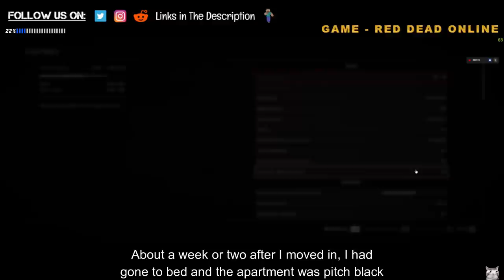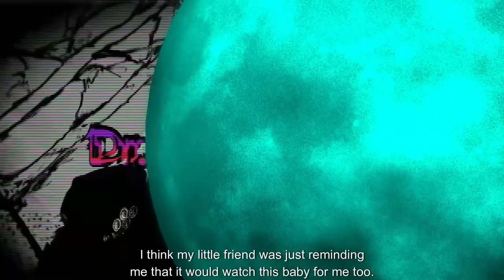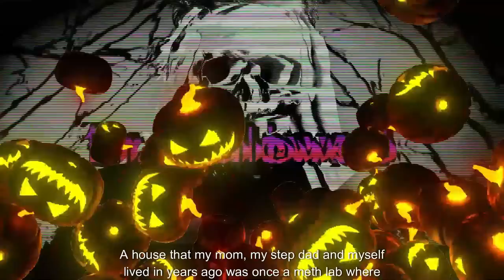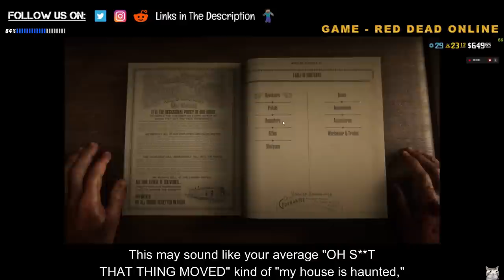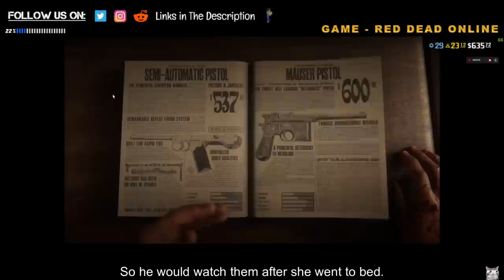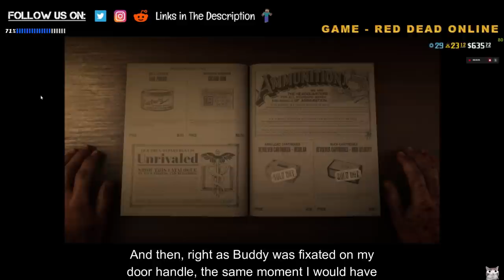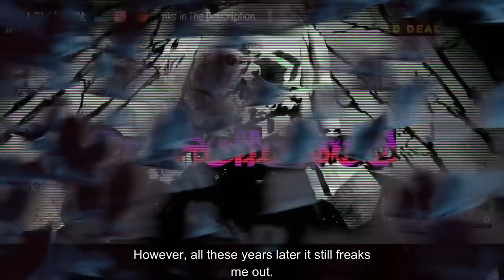[1 HOUR] Creepiest "My House Is Haunted" Stories | RED DEAD ONLINE